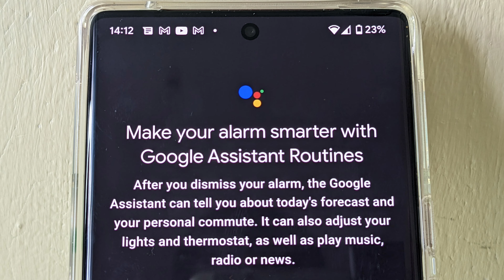Google Pixel 6 Pro - Shhhhh 🔕 alarm - 4K